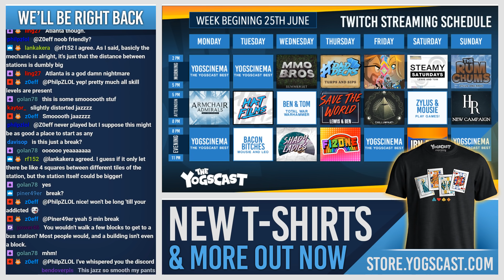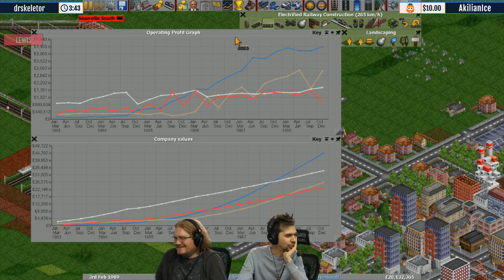Open TTD! - Armchair Admirals! - 25th June 2018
The Armchair Admirals play some Open TTD on this weeks stream!

● Monday
2 - 8: Armchair Admirals
● Tuesday